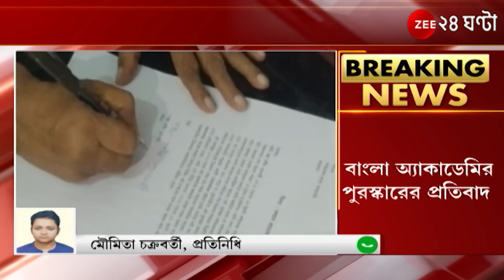Ratna Rashid: মমতার পুরস্কার পাওয়ার প্রতিবাদ, অন্নদাশঙ্কর স্মারক সম্মান ফেরালেন রত্না রশিদ | NEWS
Ratna Rashid: মমতার বাংলা অ্যাকাডেমি পুরস্কার পাওয়ার প্রতিবাদ, অন্নদাশঙ্কর স্মারক সম্মান ফেরালেন রত্না রশিদ